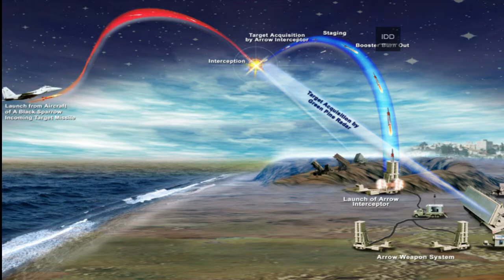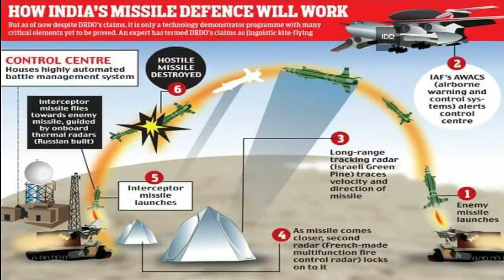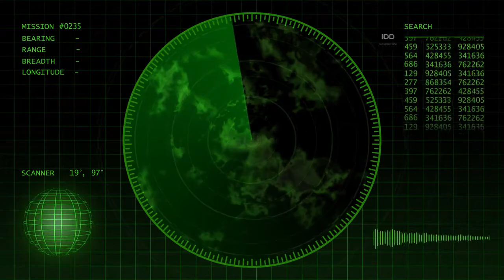Indian Defence Update, Indian Best Radar, Indian Defence News hindi | Indian Defence in Details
Video Title:-

Video Time Rate:-
Intro:- (00:00)
Updates:- (00:35)

Todays Tags !

नमस्ते. दोस्तों ये हमारा नया चैनल है| हमारे इस नए चैनल में आपको देश और दुनिया की डिफेन्स, इकॉनमी और सिविल की सारी अप्डेट्स मिलेंगी | इसलिए आप लोग हमारे चैनल को सब्सक्राइब कर नोटिफिकेशन की घंटी को ज़रूर बजाना हम आपके लिए डिफेन्स और स्पेस की टेक्नोलॉजी की सारी अप्डेट्स भी लाते रहेंगे | और फ्यूचर डिफेन्स और डिजिटल टेक्नोलॉजी की अपडेट्स भी जो की आपको और कहीं देखने को नहीं मिलेगी वो हमारे चैनल पर आप बहुत आसानी से देख सकेंगे. इसलिए कृपया आप हमारे चैनल से जुड़ जाइये...

हमारे चैनल में आने वाली वीडियोस के विषय. !
1. Foreign Policy.
2. Weapons and Military Equipment Updates.
3. Economic Related.
4. Military Defense Updates.
5. Daily Defense Updates.
6. International and Finance Related Updates.

जय जवान, जय किसान, जय हिंद, वंदे मातरम. |